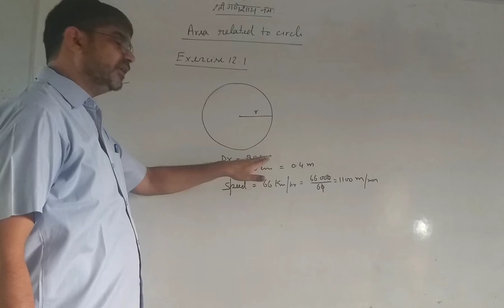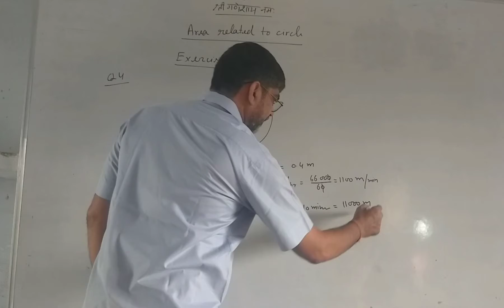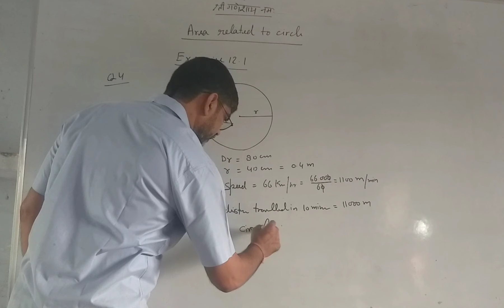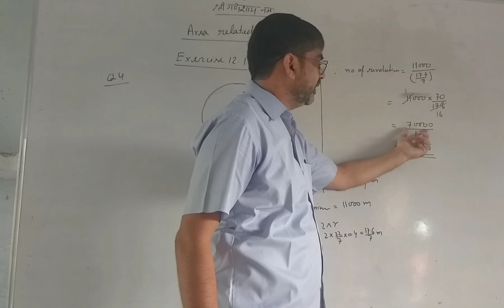class x maths exercise 12.1 Q4 ncert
ssm x